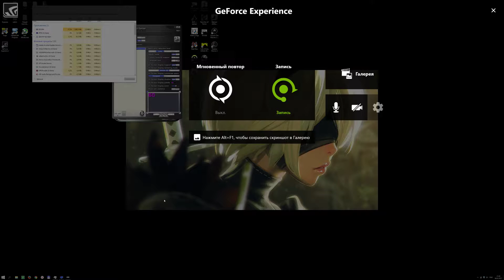Doom 4k + ultra + Vulkan retest CPU & GPU OC FX8350 + GTX1080